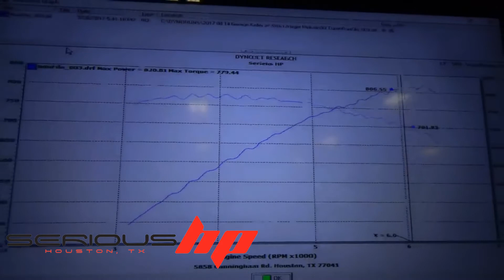2017 Dodge Charger Hellcat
Upper and Lower Pullies, CAI, Off-Road Mid-Pipe, Driveshaft, Serious HP Stage 1 Fuel System, 93 Octane.
Custom Tuning : EFIive - SCT - Diablosport - HP tuners - ProEFI - Uprev